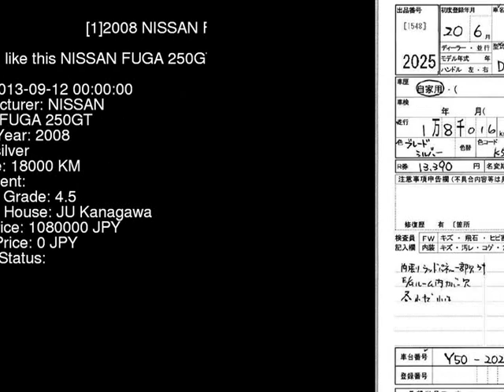2008 NISSAN FUGA 250GT Y50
the Authority on JDMs since 2007!  . Details on this car from auction in Japan